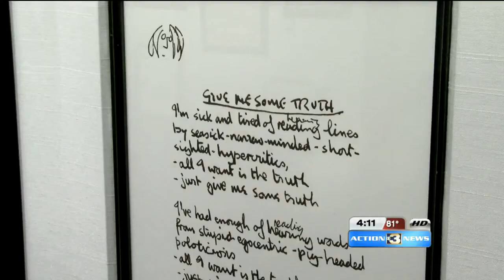John Lennon Art work on display in Omaha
Most people know John Lennon for his musical works of art, but this weekend Omaha can get familiar with his drawings, sketches, and paintings.